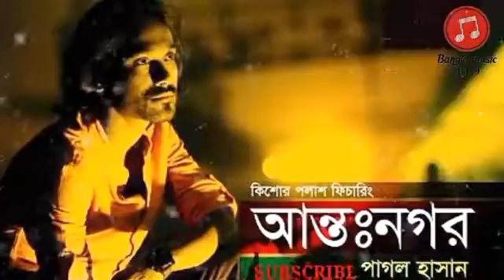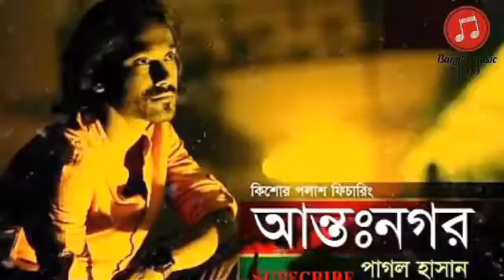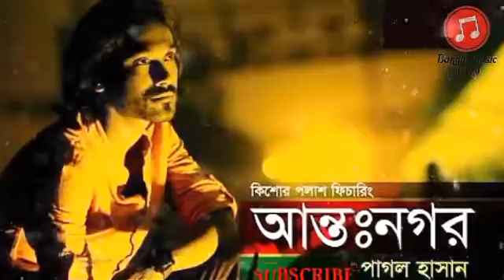baniyachong telecom(4)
baniyachong telecom